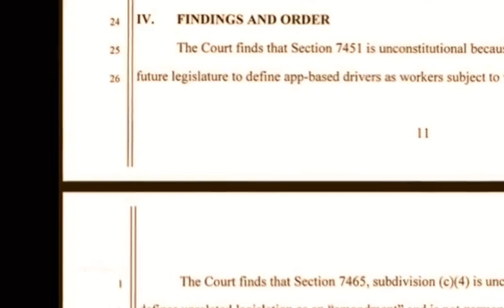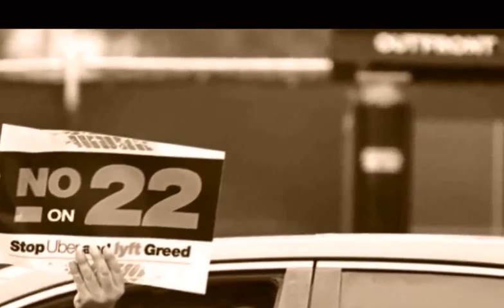Prop 22 Unconstitutional California Superior Court Judge | Prop 22 Uper California Unconstitutional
Prop 22 Unconstitutional by a California Superior Court Judge | Prop 22 | Prop 22 Unconstitutional   Prop 22 is found unconstitutional by a California Superior Court Judge!!

 Proposition 22, which exempts gig work companies like Uber and Lyft from treating drivers as employees, is unconstitutional, a judge has ruled.

Alameda County Superior Court rules Prop. 22 as unconstitutional, citing how it limits the power of a legislature to govern workers' compensation law.

Prop 22, that gross multi multimillion dollar lie to give Uber and Lyft and all app companies license to degrade, humiliate, underpay, and dehumanize workers, to deny basic needs, and also it turns out tonight illegal.

For folks who don't know, prop 22 would have allowed Uber and Lyft to dodge paying their workers minimum wage, overtime, paid sick leave and unemployment insurance.

Prop 22 is not just harmful for gig workers—it is also dangerous for our democracy.

Prop 22 has not only robbed workers of their wages & more—it has also stolen regulatory power from our elected officials allowing a handful of rogue corporations to continue to act above the law